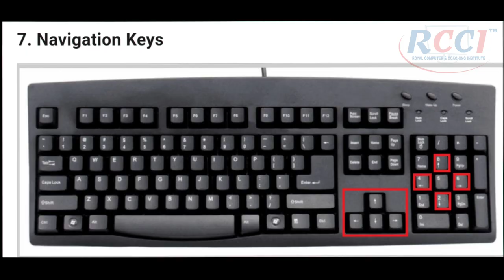Types of Key